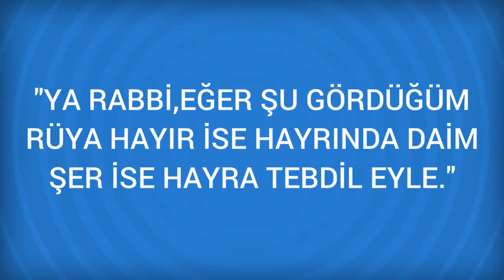Rüyada Kürdancı Görmek Ne Anlama Gelir, Ne demektir?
Rüyada Kürdancı Görmenin Anlamı Nedir? Öğrenmek için
Kürdancı Rüyada kürdanciyi görmek, ehlt beytin malini yiyen ve onlarin malina noksanlik getiren kimseye delalet eder. Çünkü kürdan yürüdügü zaman süpürge gibidir. Disler o kimsenin ehli beytidir. Disleri temizlemek de mali temizlemektir. Kürdanciyi görmek, hastaliklardan

Rüyada Küre Görmek (bir sonraki rüya).

Rüyada Kürdan Görmek (bir önceki rüya).